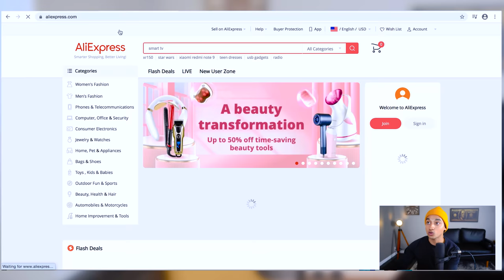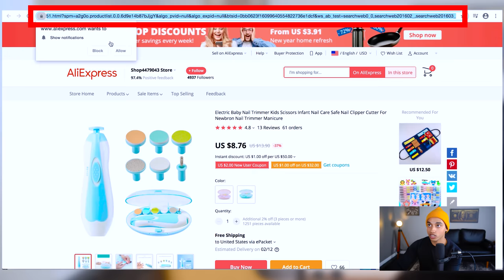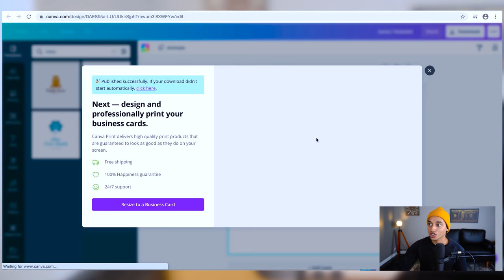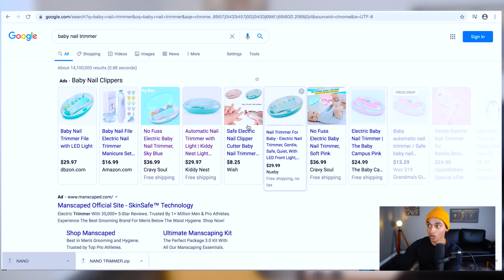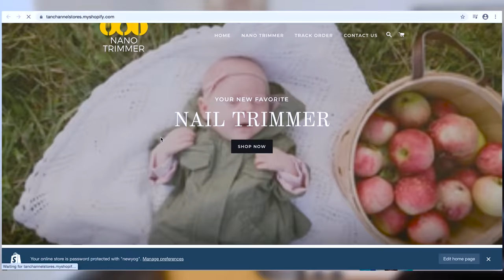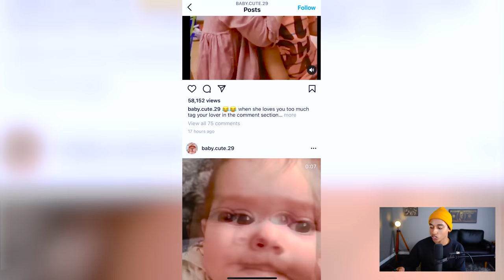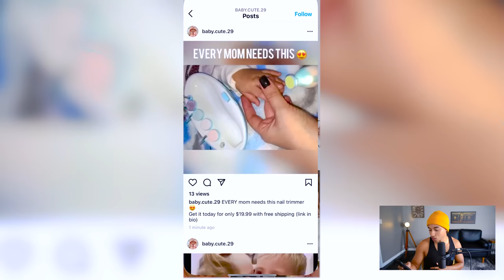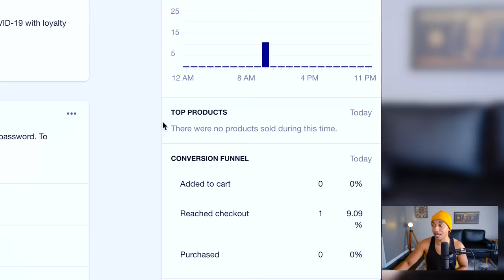1 Hour Shopify Dropshipping Challenge (FROM SCRATCH)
Today I attempt to start a shopify dropshipping business and get sales within just 1 hour! It definitely wasn't easy with such limited time but I I really enjoyed this fun challenge!

Anyway, I think this video will speak for its self! Hope you guys enjoy!

Find me on the gram @tanchoudhury